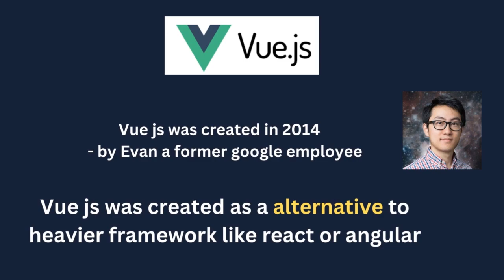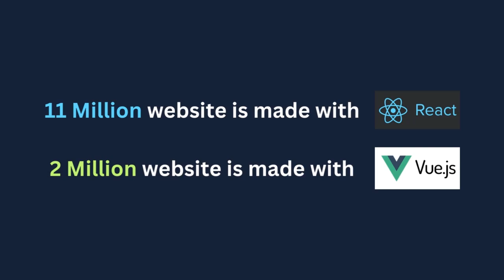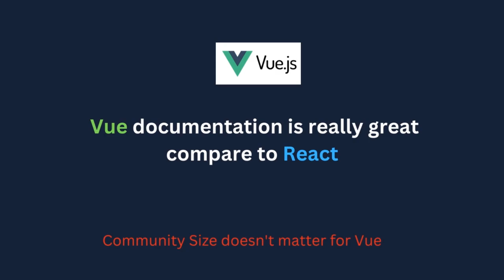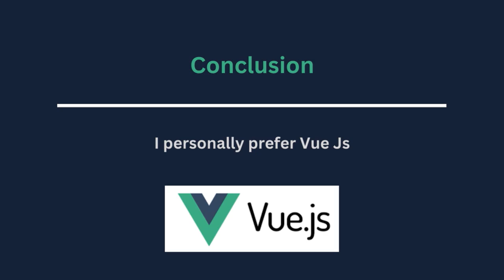React vs Vue | Which One is Better ?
React Js vs Vue Js